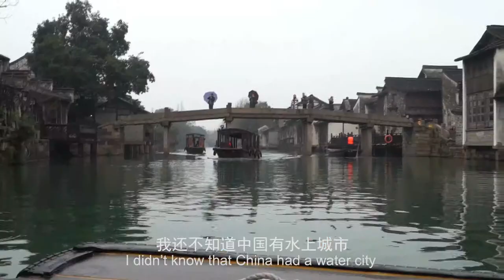Art Wuzhen In Vision Of Nuance Systems Of Exposure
A neon text, whispering words in four languages, and various
cultural objects… What do you get from this installation?
Come to the 2019 Wuzhen ContemporaryArt Exhibition.
In Vision Of Nuance: Systems Of Exposure
Brook Andrew